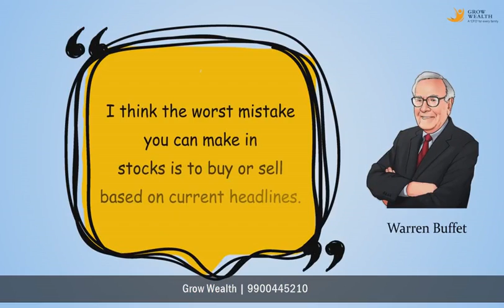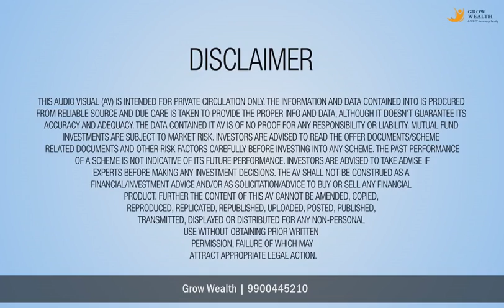Ignore the voices